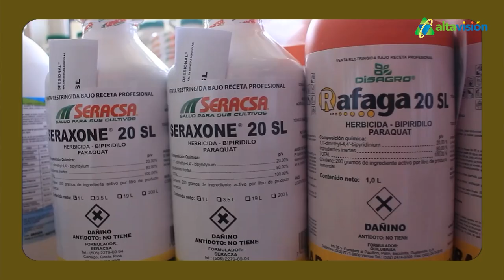Agrovisión - Cultivo de Anona - Programa 12 (10-07-2023)